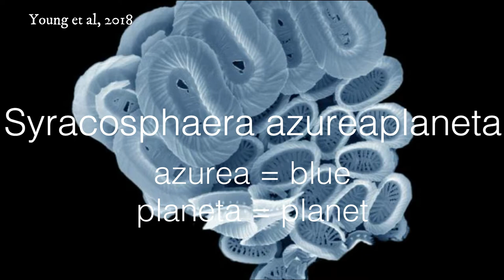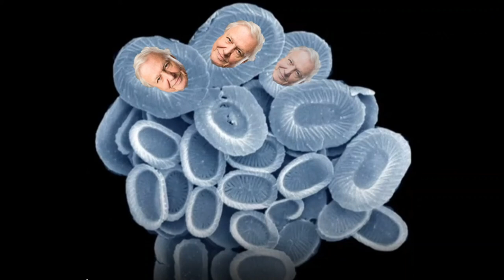Sea Creatures Named after David Attenborough 🦐🐟🦕🦠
SIr David Attenborough is everyone's favourite naturalist! So much so that even scientists have named a number of sea creatures after him. Here, Russell explores the Madagascan Ghost Shrimp, prehistoric fish, plesiosaurs and of course, the blue planet plankton!

We are Incredible Oceans, a not-for-profit organisation dedicated to educating the public about our ocean environment through events and online learning. So do please press those buttons - it's not just for our ego!

PLEASE DONATE to help our team keep making content like this, what you give makes a huge difference